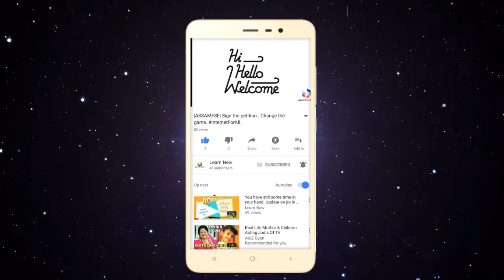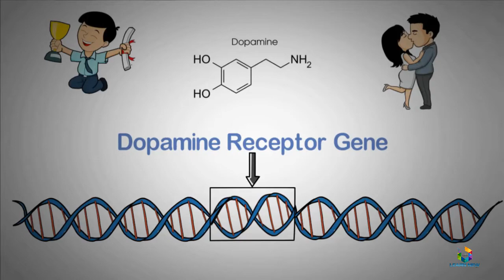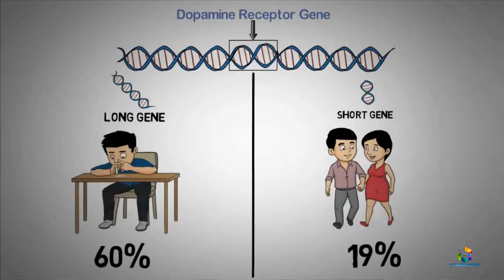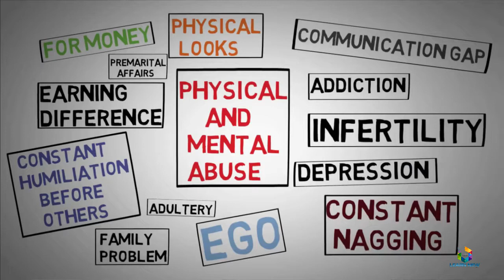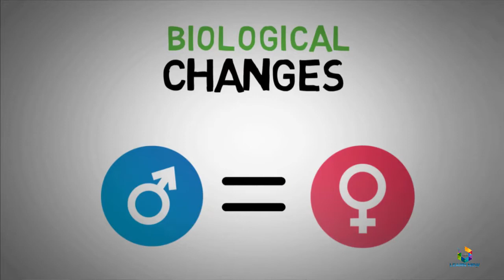BREAK UP, প্ৰতাৰণা😦😦🙁. Why people cheat in a relationship! ASSAMESE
Often we think why people cheat on us while we were loyal. I searched for the reason and found these.